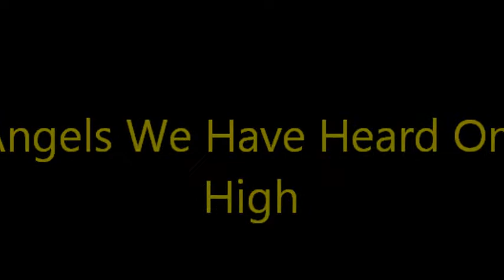Angels We Have Heard On High with lyrics